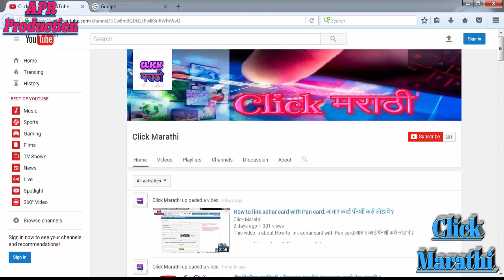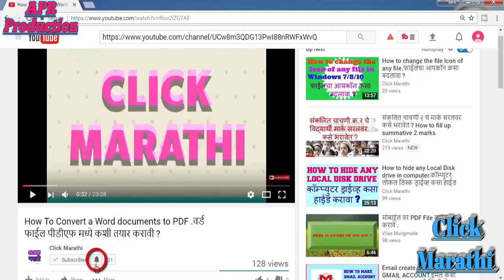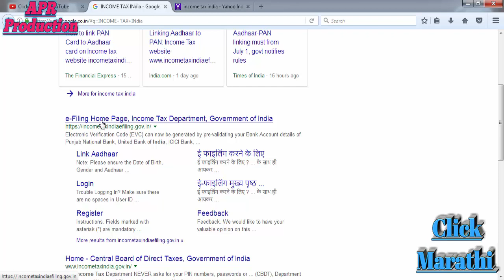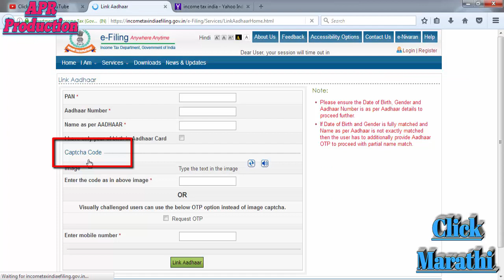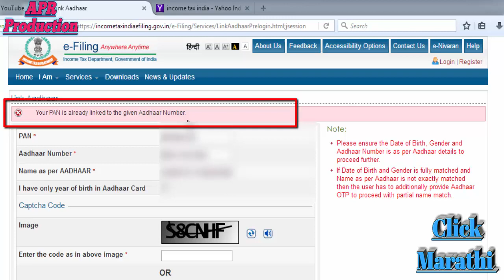HOW TO CHECK IF PAN CARD IS CONNECTED TO AADHAR CARD.पँनकार्ड आधार कार्डला लिंक झाले आहे कि नाही ?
THIS VIDEO IS ABOUT HOW TO CHECK IF PAN CARD IS CONNECTED TO AADHAR CARD.